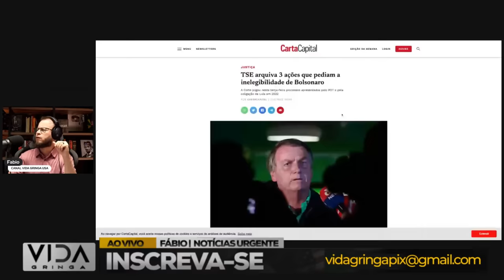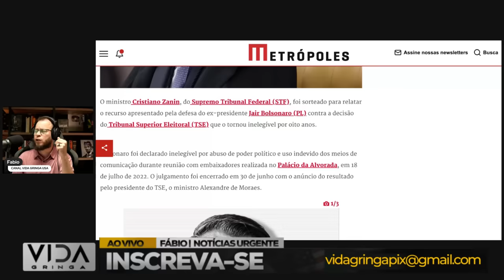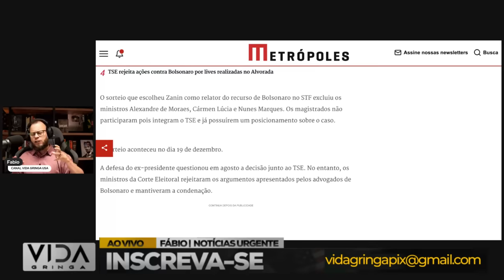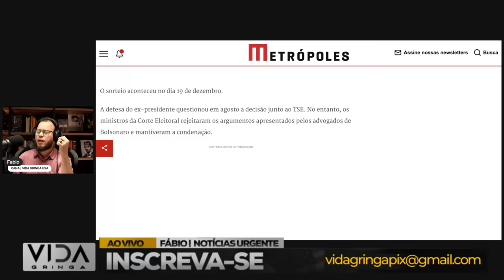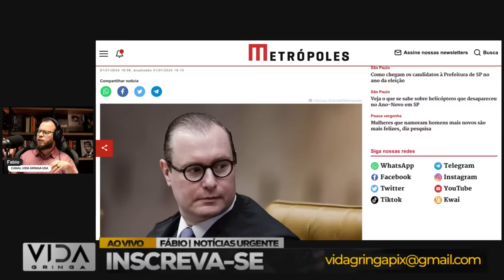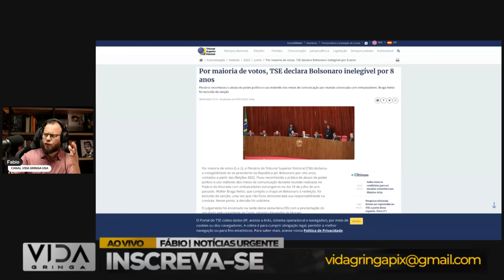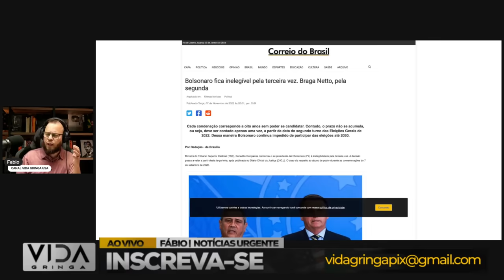Bomba! Bolsonaro Elegível Novamente‼️? Decisão nas Mãos de Zanin!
🔥 Notícia explosiva no cenário político! Neste vídeo, vamos a fundo na reviravolta jurídica que pode tornar Bolsonaro elegível novamente, e a decisão está nas mãos estratégicas de Zanin. Um enredo político intrigante que promete sacudir as bases.

🕵️ Como essa reviravolta aconteceu? Quais são os caminhos que Zanin pode seguir? E como isso pode impactar o cenário político nacional? Analisaremos os bastidores dessa decisão e suas implicações para o futuro político de Bolsonaro.

🤔 Compartilhe suas opiniões nos comentários e participe da discussão sobre essa bomba política. Não se esqueça de se inscrever para não perder as últimas atualizações!